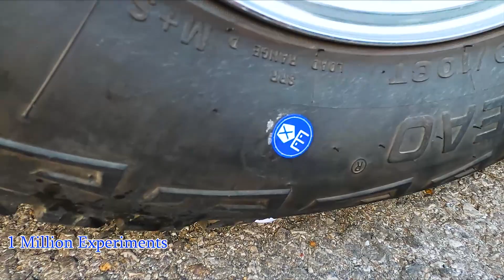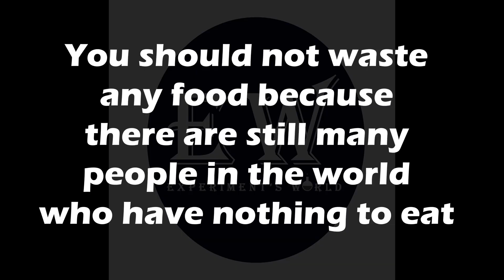ME - Experiment Car Vs Rainbow Watermelon! Crushing Crunchy & Soft Things by Car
New experiments with cars create asmr.

WARNING! Dangerous Crash Test, don´t Try this by yourself!! ME - EXPERIMENT: Car Vs Rainbow Watermelon.

Funny different sounds help relax the mind and relieve stress after the problems of your life. That is the purpose we make this video to serve you when you feel stress.